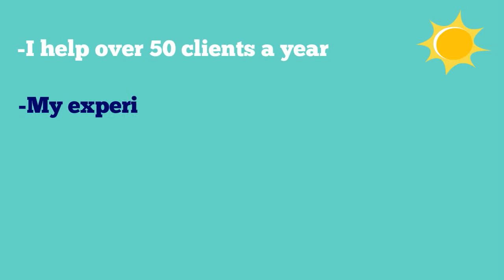Why hire Russ Ravary - Call Russ at - Michigan realtor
Russ Ravary is a top Michigan realtor.  Here are some of his qualifications why he should be your realtor. Best Michigan real estate agents

Russ Ravary
Real Estate One